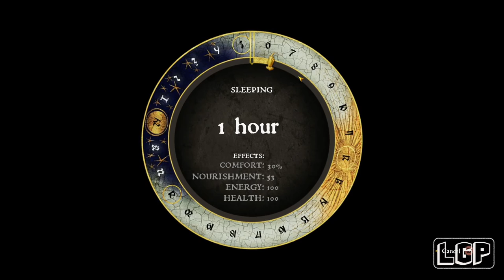KINGDOM COME: DELIVERANCE | PART 24 | STASH & CAVE (PC) NO COMMENTARY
The King is dead and his eldest son Wenceslas IV becomes the new King of Bohemia.
Wenceslas’ enraged half-brother Sigismund imprisons Wenceslas and invades the country with his mighty army.

This is part 24 - Stash & Cave

Specs Bellow:
GPU: AMD RX 5700 XT
CPU: Intel(R) Core(TM) i9-9900K CPU @ 4.70GHz
Memory: 32 GB RAM (31.95 GB RAM usable)
Current resolution: 3840 x 2160, 60Hz
Operating system: Microsoft Windows 10 Pro